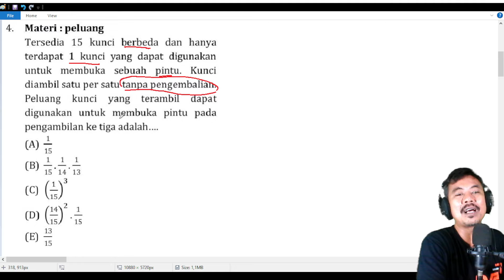soal UTBK SNBT 2023 matematika peluang pengambilan ke 3 dari 15 kunci